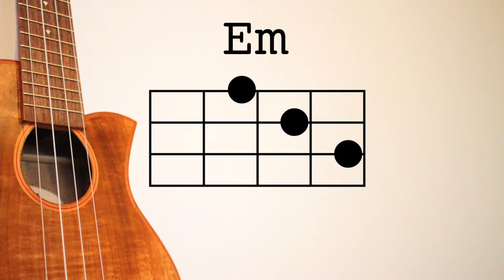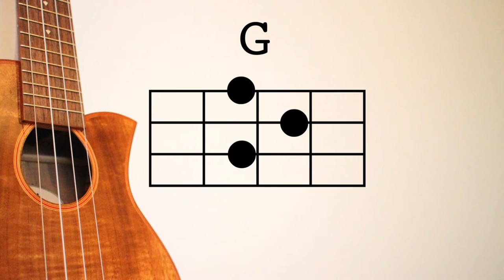宇多田ヒカル「First Love」をウクレレで弾いてみよう！〜Ukulele Tutorial "First Love/Hikaru Utada"